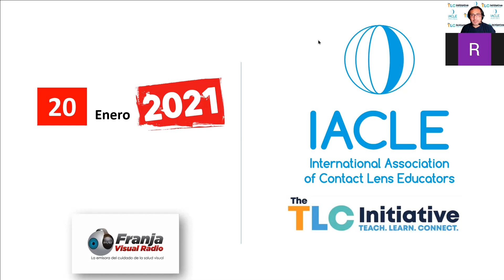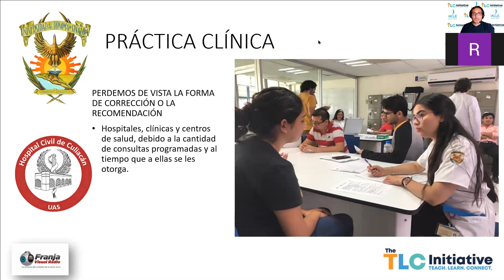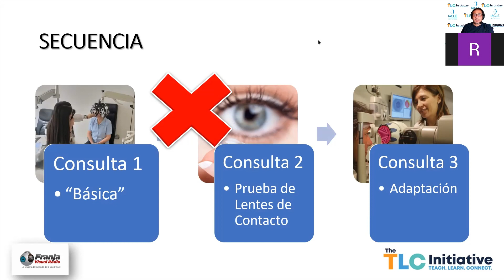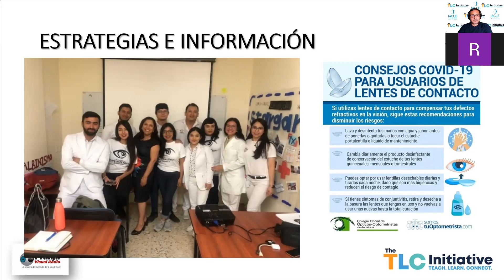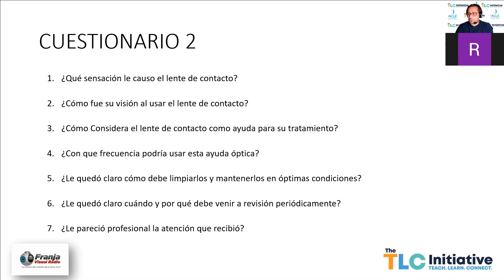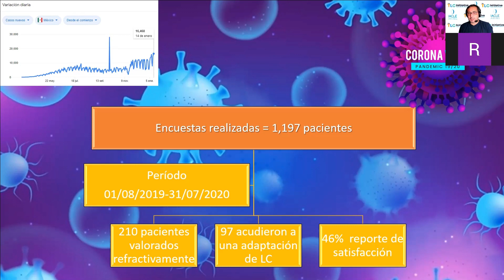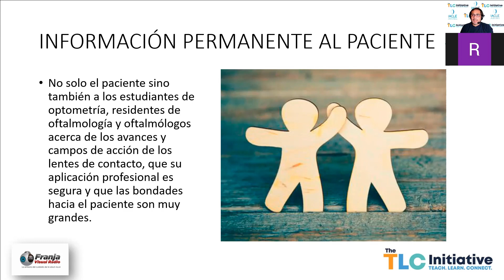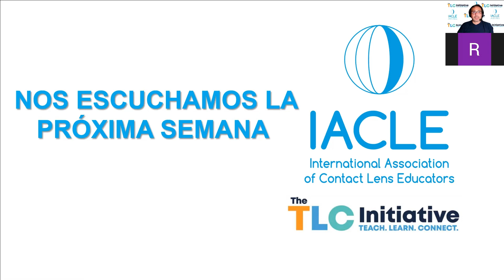¿CÓMO EDUCAR A LA POBLACIÓN EN EL USO DE LC? IACLE 20 de Enero